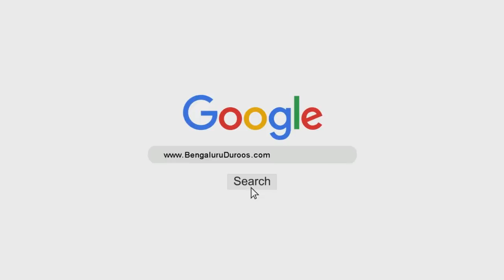Kya Ehtiyaat Eemaan Ki Kamzori Hai? | Shaykh Abdul Haseeb Madani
Topic: Kya Ehtiyaat Eemaan Ki Kamzori Hai?

٠٠٠٠٠٠٠٠٠٠٠٠٠٠٠٠٠٠٠٠٠٠٠٠٠٠٠٠٠٠٠٠٠٠٠٠٠٠٠٠